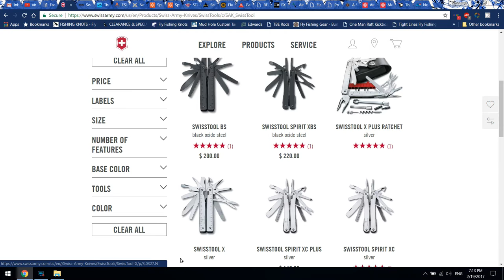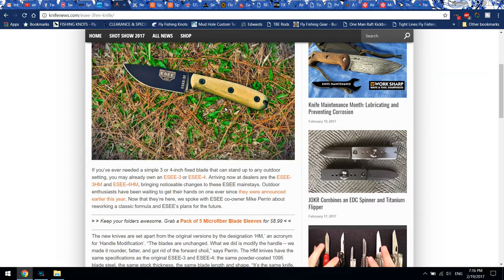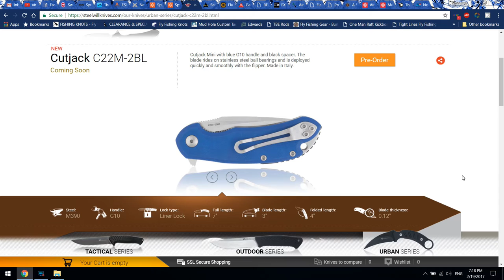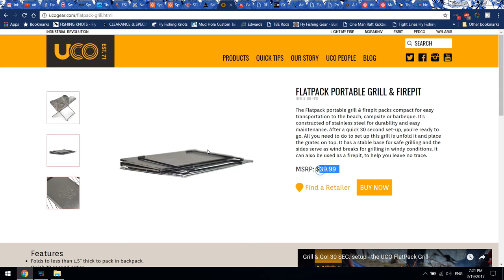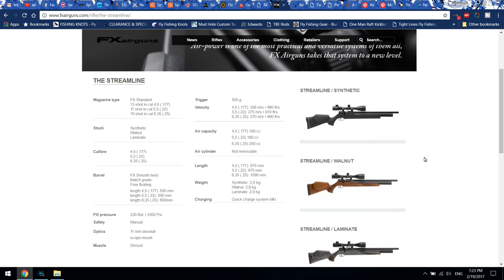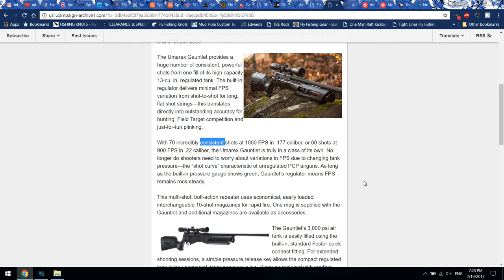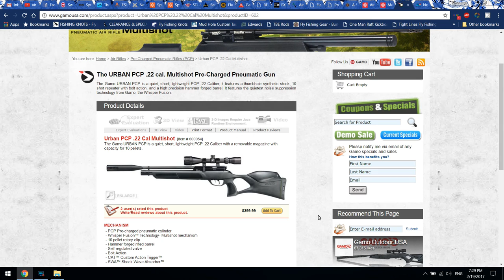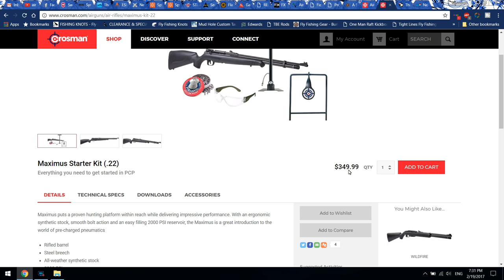Resumen Shot Show 2017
Revisión de alguna de las cosas que me interesaron lanzadas en el Shot Show 2017, video realizado a solicitud de un suscriptor del canal. Esta es mi opinión personal al respecto. Pueden existir mejores porductos y hay muchos productos nuevos que no toqué como armas de fuego y similares.